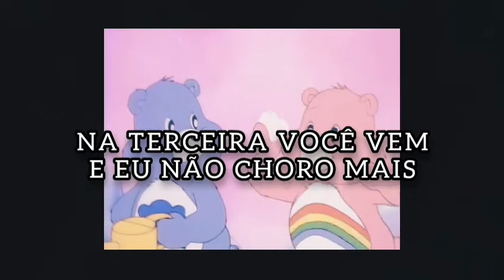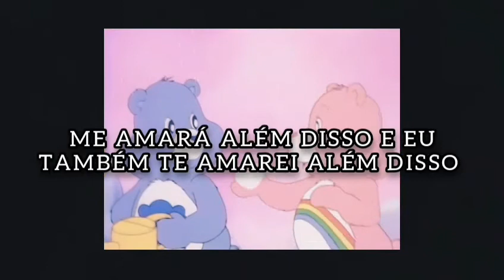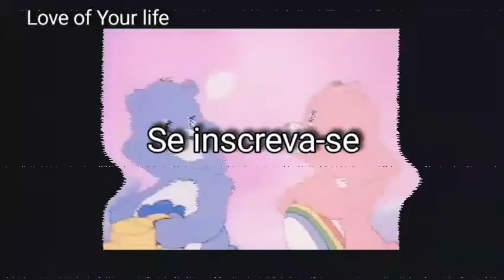Cariatydes – Corazón Blanco (Tradução)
Curta se gostou, eu gostei 🐥

💟Lyric

Me gustas porque me abrazas cuando lloro viendo películas
Porque cuando me emborracho me coges del pelo para poder vomitar
Si paso dos noches llorando, la tercera vienes y no lloro más
Me dejas que te corte el pelo aunque sepas que siempre lo hago mal

Te alegras de todo lo bueno que me pasa y dices que lo malo pasará
Me quieres más allá de esto y yo te quiero por lo de más allá
Tratas mi cuerpo como un templo lo cuidas como si fuera cristal
Aunque me saques dos cabezas siempre te agachas para poderme besar